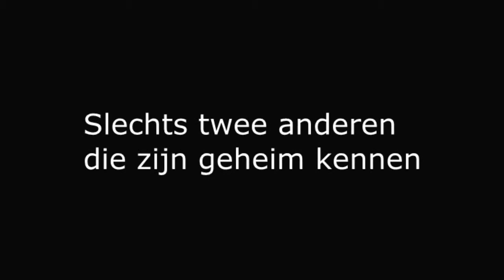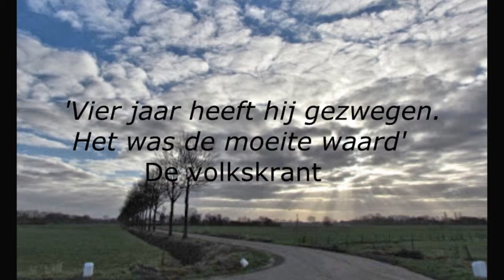Boektrailer De Engelenmaker